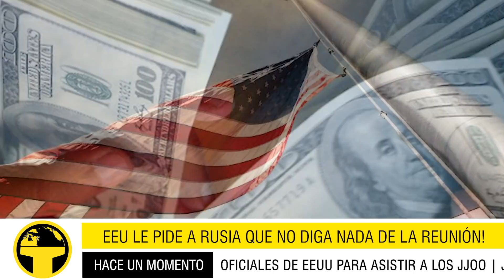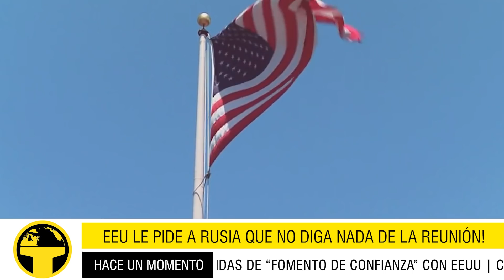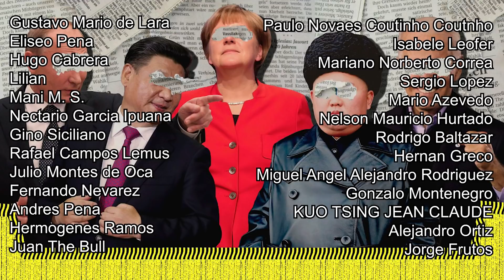EEUU QUIERE MANTENER EN SECRETO LAS NEGOCIACIONES!